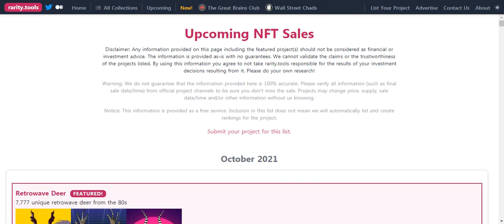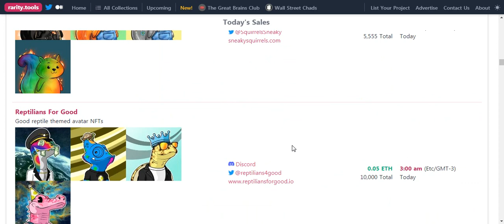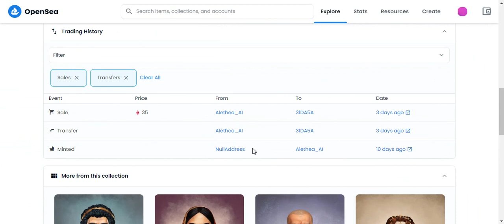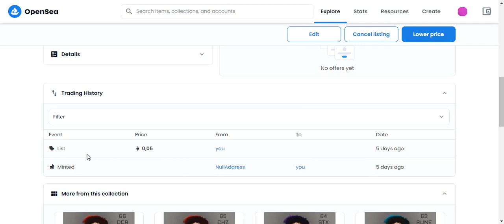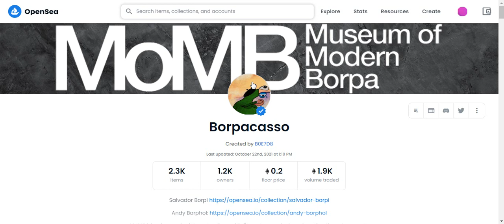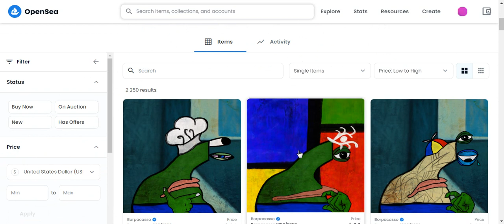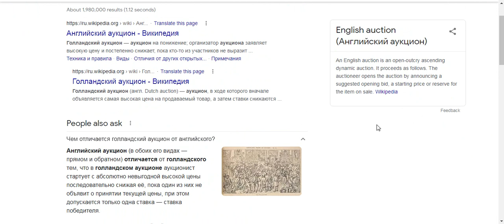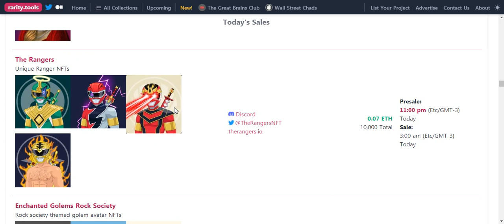Что такое Скип, DYOR, Листинг и аукционы